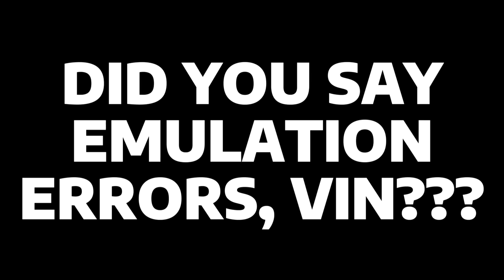[Vinesauce] Vinny - More Weird PS2 Games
00:00 Intro
00:32 Ghost Vibration
03:33 Gift
07:32 Whiplash
11:37 Altered Beast
13:42 Aqua Teen Hunger Force Zombie Ninja Pro-Am
17:53 Freaky Flyers